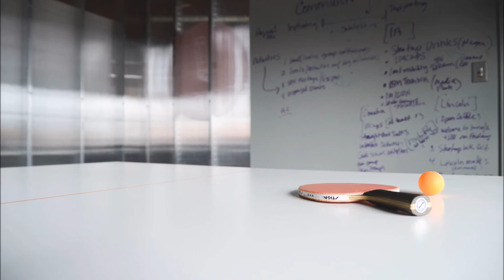Musica para entrenar tenis de mesa (music to practice table tennis)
Excelentes 10 minutos de musica para escuchar mientras entrenas tenis de mesa ahora en cuarentena , dentro de todo esto ya que estamos todos en casa y no es posible ir a lugares a comprar materiales para entrenar, en amazon podemos encontrar raquetas, pelotas y demas accesorios a buen precio, les dejo link de accesorios para entrenar a muy buen precio!!

- Raqueta stiga excelente calidad y precio
- Paquete de 50 pelotas para entrenar
- Red para entrenamiento
- Robot para entrenamiento
todo esta a excelente precio, de buena calidad y sin salir de casa